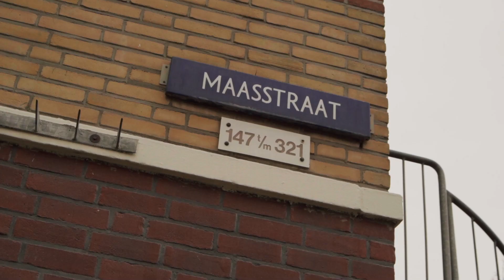Piraat - Vamos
Stream en/of download "Vamos"

"Vamos" gaat over hoe Piraat naar de huidige tijd kijkt. Mensen vormen tegenwoordig snel een oordeel en nemen niet de tijd om een eigen oordeel te vormen. Ze beoordelen aan de hand van het masker van de artiest, maar staan ze niet stil bij het feit dat wij als artiesten ook een ander gezicht hebben. Hij maakt duidelijk dat je door middel van discipline, hard werk en doorzettingsvermogen de meest moeilijkste obstakels kan overwinnen.

De nieuwe release “Vamos” is de eerste track van zijn opkomende EP “Mens als Mij” Volg piraat om op de hoogte te blijven van het laatste nieuws.